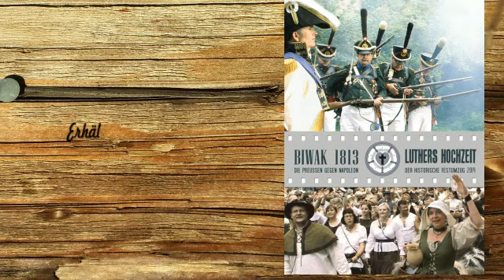BIWAK 1813 / Stadtfest 2014 - Der Trailer zum Film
Erhältlich in der Schloßstraße 18 in Wittenberg.